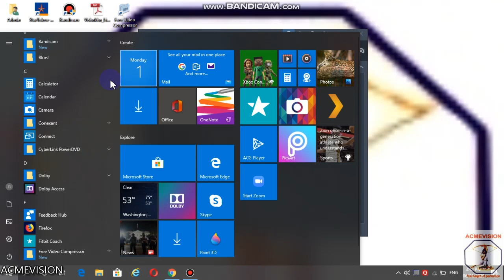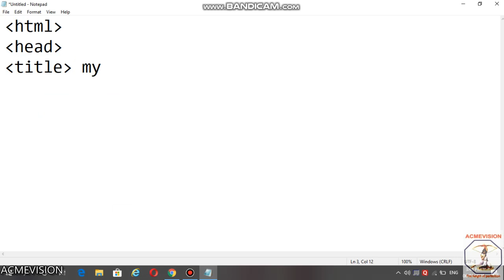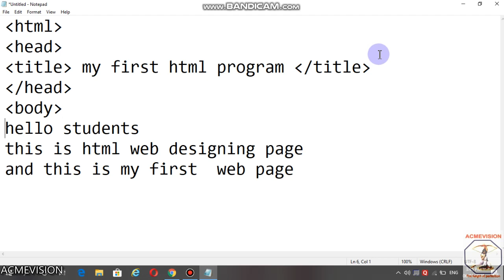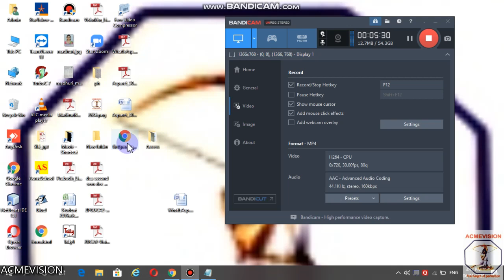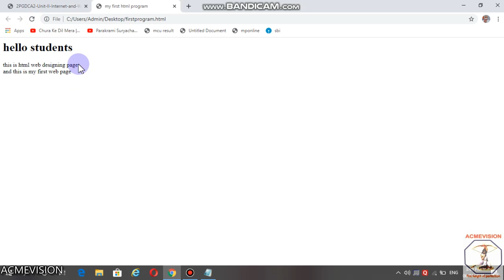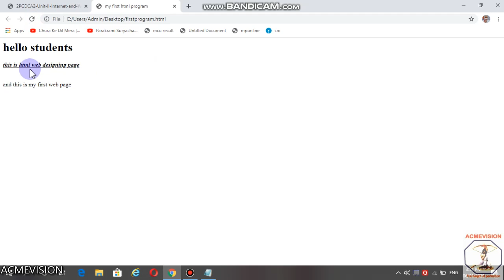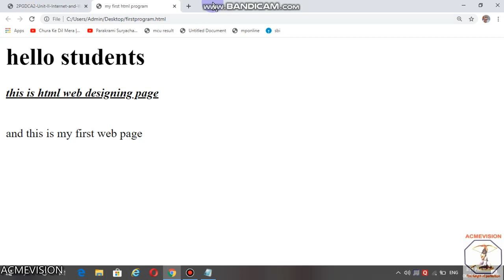Internet & web designing - starting of html program(वेब पेज बनाने की शुरुआत )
hello studenst
we learn about making a web page using html coding in notepad
प्रिय विद्यार्थियों
आशा करता हूँ आप स्वस्थ होंगे

हम निरंतर अलग अलग विषयों के नए विडियो बना रहे हैं तथा आपके द्वारा दिए गए सुझावों को भी ध्यान में रख रहे हैं
आशा करता  हूँ आप निरंतर प्रत्येक  वीडियो से कुछ अच्छा सिख रहे होंगे
धन्यवाद